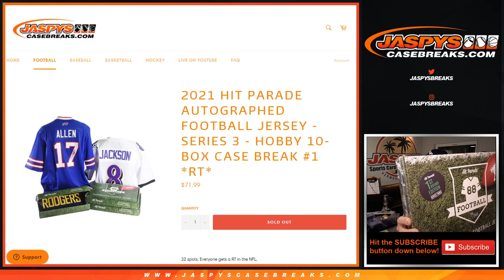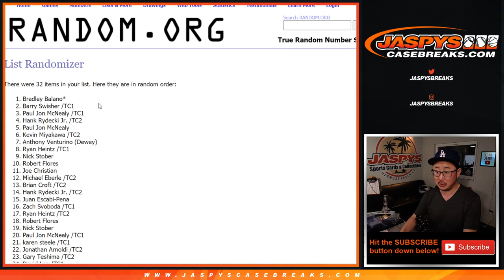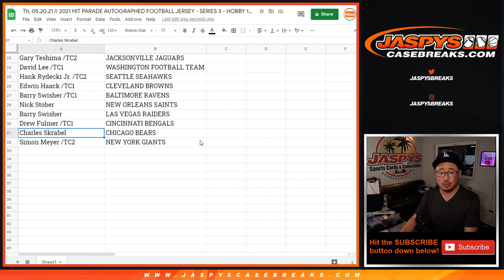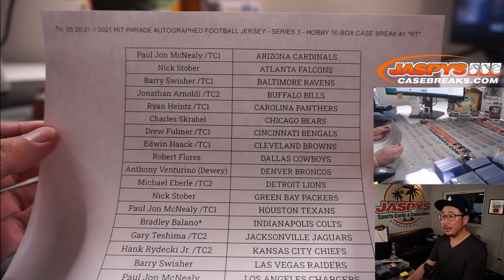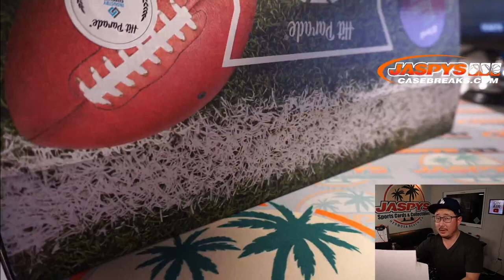Th, 05.20.21 // 2021 HIT PARADE AUTOGRAPHED FOOTBALL JERSEY - SERIES 3 - 10-BOX CASE BREAK #1 *RT*